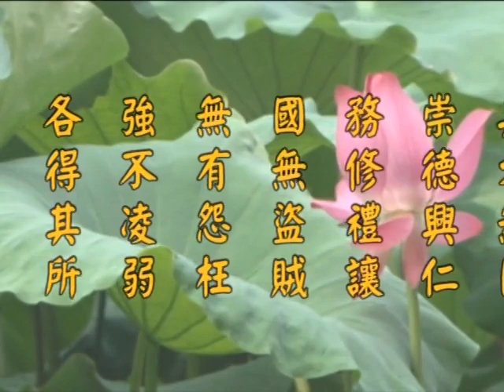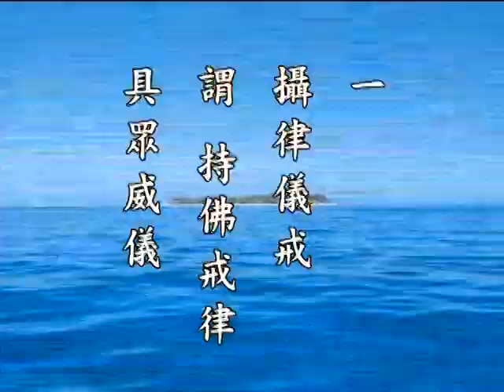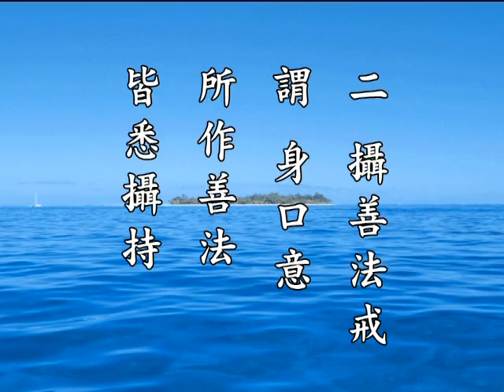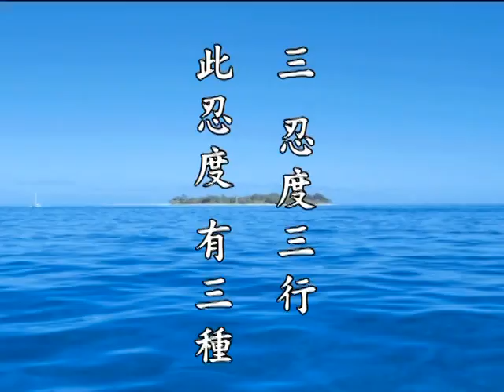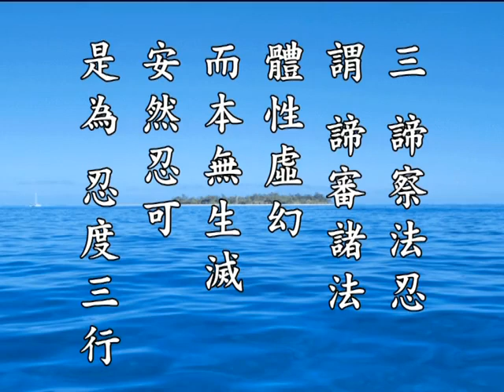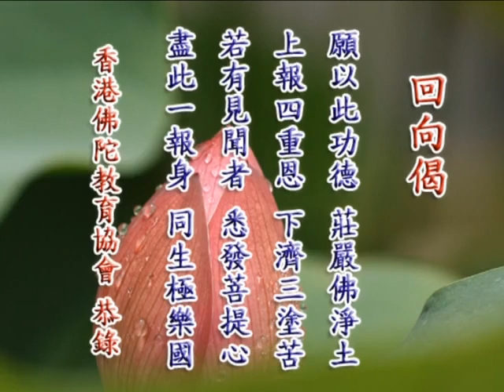《淨土大經解演義》第４７８集(未上字幕) 淨空法師2010第11次宣講無量壽經